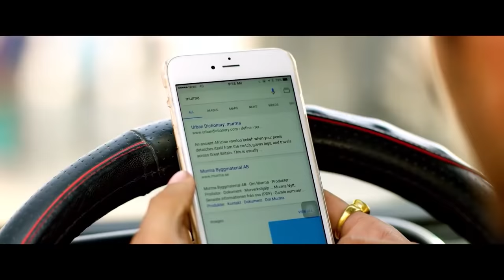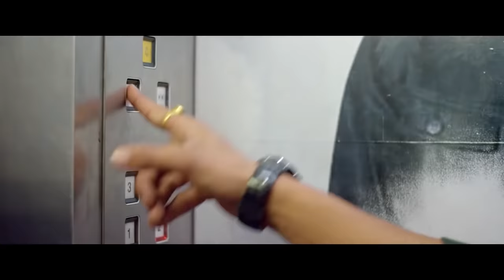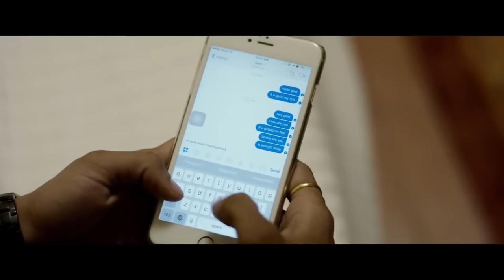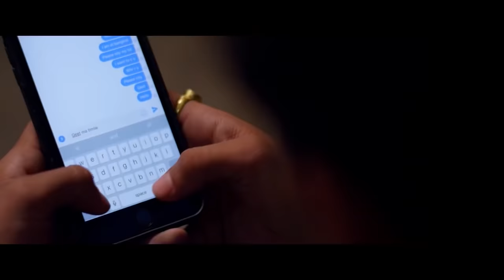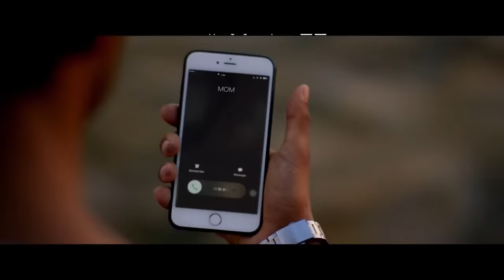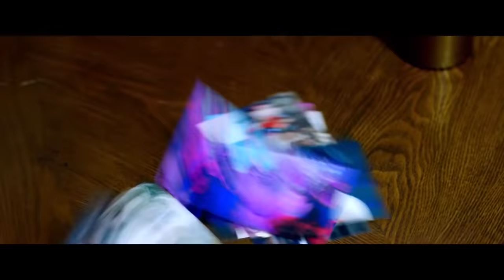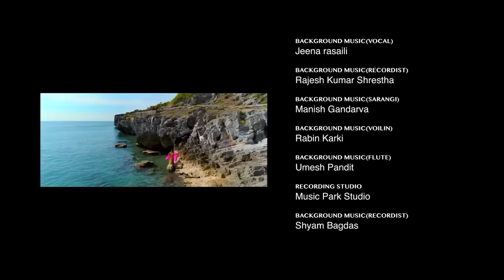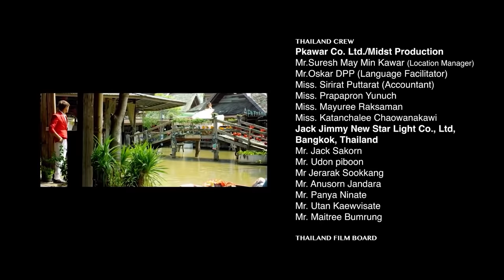Best of Pradeep Khadka 2022 | Prem Geet 2 Nepali Movie Ft. Pradeep Khadka, Aaslesha Thakuri, Kabita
Aasusen Films Production Presents!
New Nepali Movie Prem Geet 2

Cast: Pradeep Khadka, Aaslesha Thakuri, Santosh Sen, Kailash Katuwal, Kabita Regmi, Sishir Bhandari, Kumar Karki, Mukta Babu Acharya, Shraddha Prasai
Singers: Indira Joshi, Rohit John Kshetri, Shreya Shotang, Pratap Das, Sagar Sansar Rai
Lyrics: Amrit Marhathha, Manisha Khadka, Rohit John Kshetri
Music: Kalyan Singh, Alish Karki, Rohit John Kshetri
Art Director: Bijay Rai
Costume Designer: Yubi Thapa
Motion Graphics: Vijay Bashyal
VFX: Shree Krishna Shrestha
Production Controller: Umace Shrestha
Publicity Manager: Kiran Acharya
Production Designer: Buddhi Lal Magar
Production Manager: Dambar Bikram Sen
Colorist: Renish Phago
Asst. Directors: Kiran Acharya, Bibek Lama
Chief AD: Lalit Bista
Publicity Designer: Shann Thapa & Vijay Bashyal (Tauwa Creation)
Finance Manager: Himal Jung Malla
Background Score: Alish Karki
Sound Design: Mukesh Shah
Post Production: Kindle Cine Studio
Action: Asta Maharjan
Choreographer: Renasha Bantawa Rai
Cinematographer: Purushottam Pradhan
Editor: Banish Shah, Bhupendra Adhikari
Theatrical Trailer: Shahil Khan
Co-Producer: Om Gurung
Producer: Santosh Sen
Story/Screenplay/Dialogue/Director: Ram Sharan Pathak